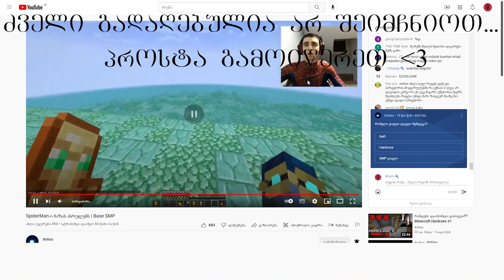ლუკას Thyla შეუყვარდა! - Ark Survival Evolved - ეპიზოდი 14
სტკუცეთ ლაიქს და გამოიწერეთ არხი!